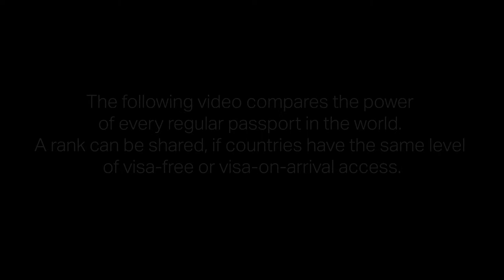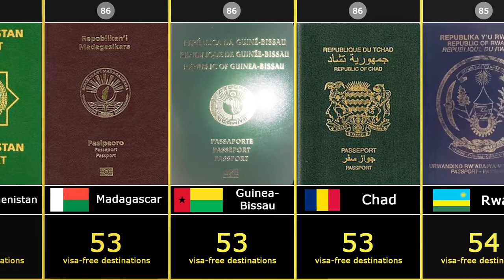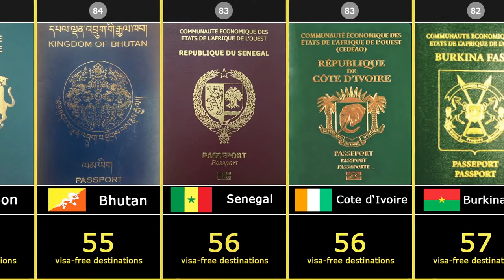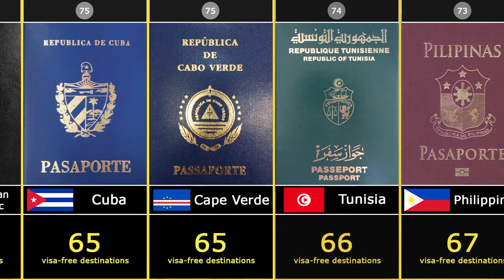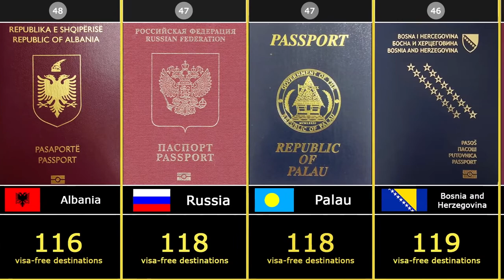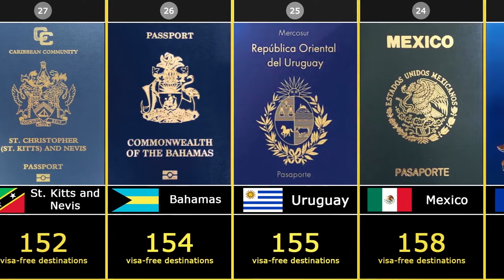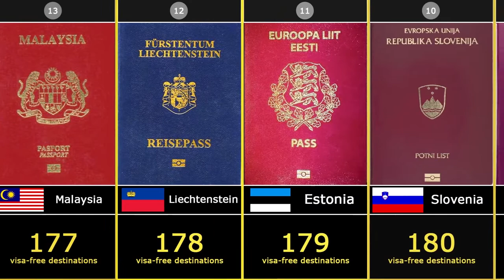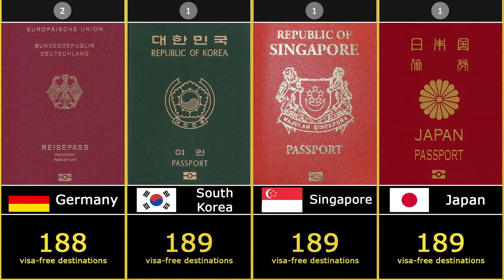World Most Powerful Passports (2019) - 199 Countries compared.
I NOW DECLARE THAT I AM FREE, TRULY FREE. GRATITUDE.

1. Acts within the bounds of EXTORTION.
2. Acts within the bounds of BLACKMAIL.
3. Acts within the bounds of CRIMINAL COERCION.
4. Acts within the bounds of OBSTRUCTION OF JUSTICE.
5. Acts within the bounds of MISCONDUCT IN PUBLIC OFFICE.
6. Acts within the bounds of PERJURY.
7. Acts within the bounds of DESTRUCTION of DOCUMENTS subject to SUBPOENA.
8. Acts within the bounds of FALSE SWEARING.
9. Acts within the bounds of COMPOUNDING CRIME.
10. Acts within the bounds of SIMULATING LEGAL PROCESS.
11. Acts within the bounds of TAMPERING with PUBLIC RECORDS.
12. Acts within the bounds of RACKETEERING ACTIVITIES AND CONTINUING CRIMINAL ENTERPRISE.
13.Actions of BATTERY being facilitated by R.A.C.C.E. and Action of CRIMINAL COERCION whereby causing bodily injury to PETITIONER , as a WITNESS and as an at RISK man. Conspiring actors: judge, attorney, third-party man or woman, et. al.